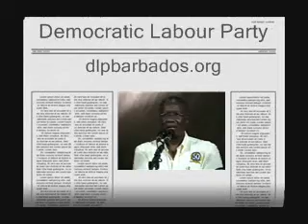Freundel Stuart at The People's Parliament Part 1 of 4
Freundel Stuart speaking at Heroe's Square following the DLP's boycot of parliament. DLP BLP blpbarbados barbados